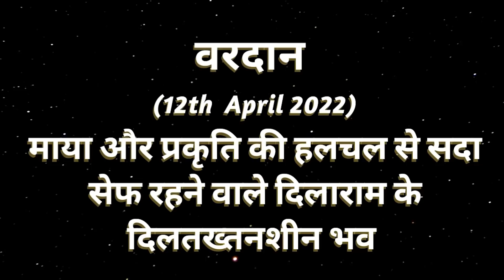AAJ KA VARDAN-12-04-2022, BK ADITI, RAJYOGA TEACHER, GYANSAROVAR, MOUNT ABU, RAJASTHAN, INDIA.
DILTAKTHATNASHEEN STHITI KA ABHYAS.

CATEGORY  :  EDUCATION